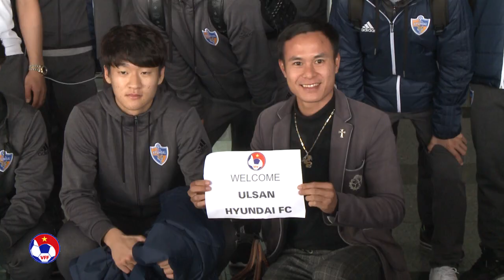Ulsan Hyundai FC đã có mặt tại Hà Nội để chuẩn bị cho trận đấu với U23 Việt Nam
VFF Channel | Ulsan Hyundai FC đã có mặt tại Hà Nội để chuẩn bị cho trận đấu với U23 Việt Nam